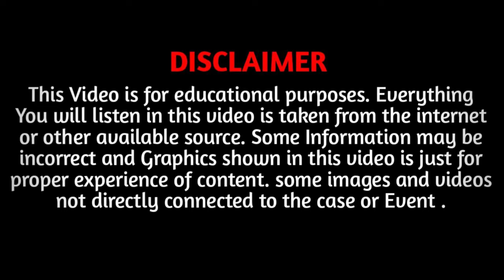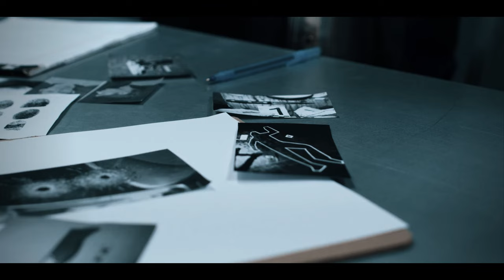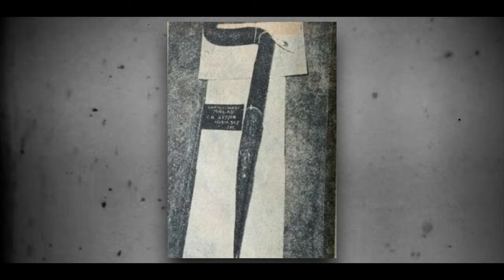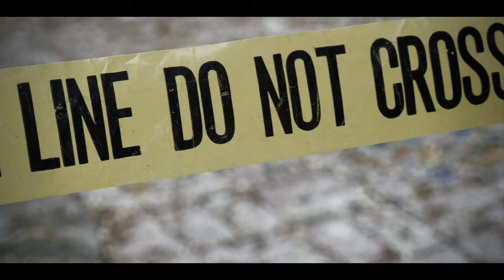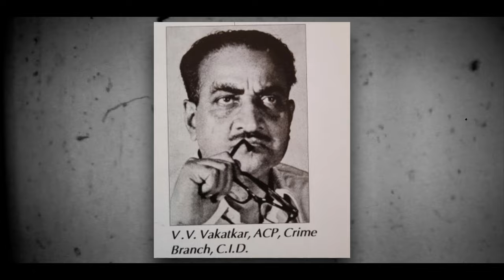The King of Brutality | India's Biggest Serial Killer Raman Raghav ! True Crime Documentary | EP 03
Hello everyone, My name is David. Today we're going to take a look at another Horrible & creepy case with you.

"There have been many serial killers in this world, who have committed very heinous crimes. These killers have brutally murdered many innocent people without thinking. Today's story is also about one such crazy serial killer, who  Not only did he kill men and women, but did not spare even breast-feeding children. This serial killer is from India, who spread terror in the entire Bombay city in the 1960s. Bombay or today's Mumbai, is one such city.  One who never sleeps, is always on the run, but in those days, the terror of this serial killer spread so much that as soon as the sun set, silence spread throughout Bombay. Today's story is a bit long, but I hope that if you listen until the end, you'll stay with us throughout the video.